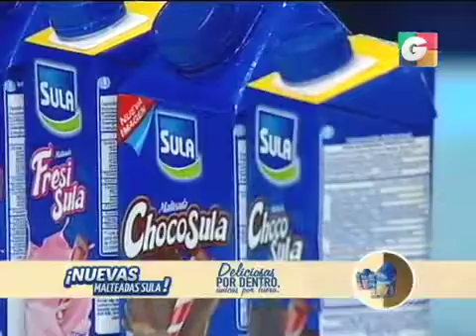Programa 25 Enero